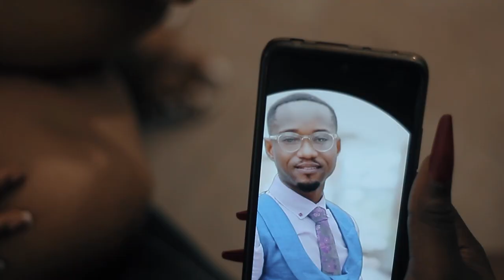Double Love 💕 | Official Trailer | Ubong Inyang Production USA 🇺🇸